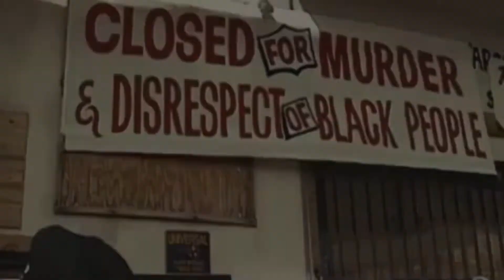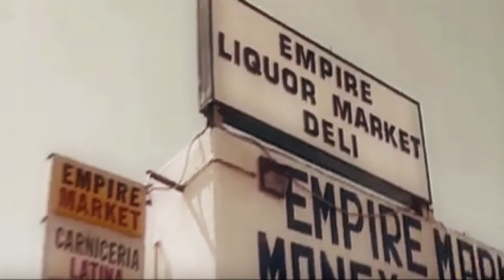Before George Floyd, There Was Latasha Harlins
15-year-old Latasha Harlins was shot in the back of the head over a bottle of orange juice.